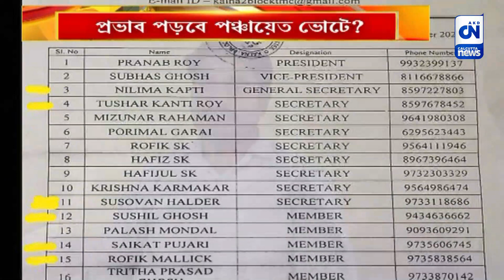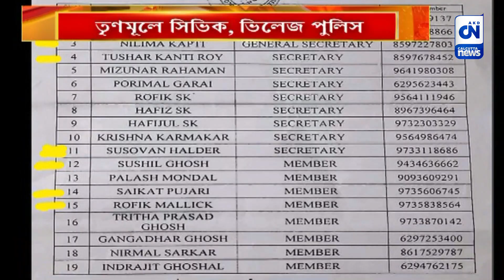প্রশাসন-তৃণমূল ভাই ভাই? | CN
কেউ সিভিক ভলান্টিয়ার কেউ ভিলেজ পুলিস। তা বাদেও এরা জেলা তৃণমূল, ব্লক তৃণমূলের বিভিন্ন পদে। কীভাবে সম্ভব? প্রশাসন, শাসকদল সত্যি মিলেমিশে একাকার? বিরোধীদের অভিযোগ আরও জোরালো কালনার ঘটনায়।